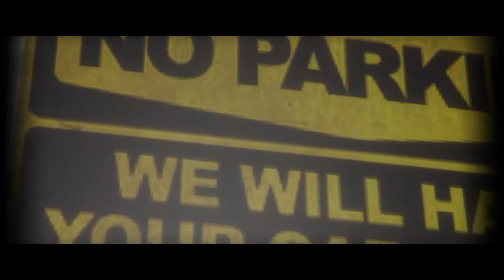GTA V ONLINE: vSplashGang - EverybodyK (KTBG, JTRG, SMG MC Diss)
If You Want To Join The Crew Go Check Out Our Recruitment Video For More Info.